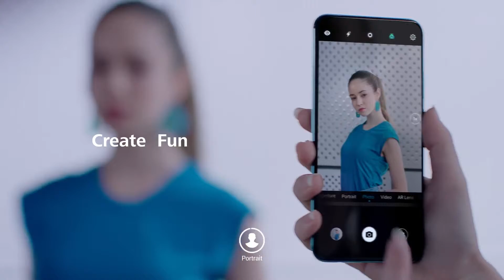HUAWEI nova 3 Smartphone | Mobile Phones | HUAWEI Global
Fitur

4 Kamera. Kemungkinan Tidak Terbatas.
Pembangkit listrik 4 kamera. HUAWEI nova 3 ditumpuk dengan 24 MP + 2 MP di bagian depan dan 24 MP + 16 MP kamera ganda di belakang *, untuk memotret dari sudut yang berbeda.

AI Selfie Superstar
Tingkatkan permainan selfie Anda dengan kamera depan HUAWEI nova 3's 24 MP + 2 MP dual front. AI-didorong untuk mengenali hingga 8 adegan, itu mengoptimalkan secara real-time untuk memberikan tembakan tampak profesional. Algoritma kecantikan canggih meningkatkan dan menyempurnakan penampilan Anda untuk selfie sensasional.

Qmoji Diri Sendiri
Bawa berbagi sosial Anda ke kehidupan dengan 3D Qmoji. Animasikan emoji favorit Anda dengan ekspresi wajah, gerakan, dan suara untuk menambah dosis kepribadian dan keceriaan kreatif pada pesan Anda.

Rule the Light: HDR Pro
Jangan biarkan cahaya terang menyilaukan dari kreativitas Anda. HDR Pro mengontrol eksposur pada tingkat perangkat keras untuk memastikan foto yang presisi seimbang bahkan di bawah sinar matahari langsung.

AI MASTER
The HUAWEI nova 3's 24 MP + 16 MP dual kamera belakang sekarang prima untuk mengenali dan meningkatkan hingga 22 adegan yang berbeda dan objek, memberikan tembakan fenomenal dengan alat fotografi AI bertenaga.

Kinerja Unggulan
Dibangun untuk meningkatkan kemampuan AI full-throttle, prosesor Kirin 970 meningkatkan kecepatan, responsif, dan kinerja, yang memberi tenaga pengalaman unggulan.

Semua Kondisi Cahaya Face Unlock
Buka kunci HUAWEI nova 3 dengan pandangan sederhana di hampir semua lingkungan, dari bar gelap hingga lereng yang cerah. Teknologi ID Wajah baru dari HUAWEI cepat, aman, dan berfungsi di semua kondisi cahaya.

Huawei nova 3 membuka kunci dalam semua kondisi cahaya Huawei nova 3 membuka kunci di semua kondisi cahaya Huawei nova 3 membuka kunci di semua kondisi cahaya

Kekuatan Super
Dibuat untuk pengguna smartphone yang susah dipukul, HUAWEI nova 3 memiliki baterai 3750 mAh yang tahan cepat dan tahan lama. Ditambah dengan alokasi sumber daya AI, menguras baterai adalah sejarah kuno.

Huawei nova 3 baterai tahan lama dan kapasitas pengisian cepat